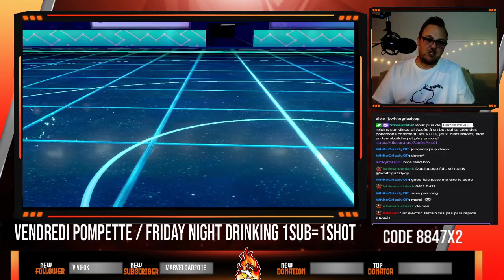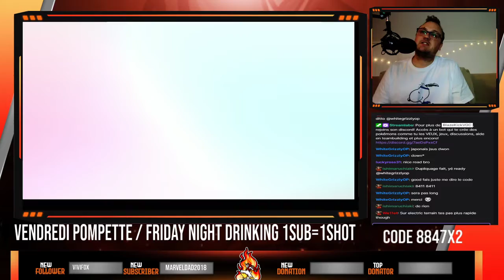Un match d'une importance capitale! | QPL Singles S3 Week 5 Game 1